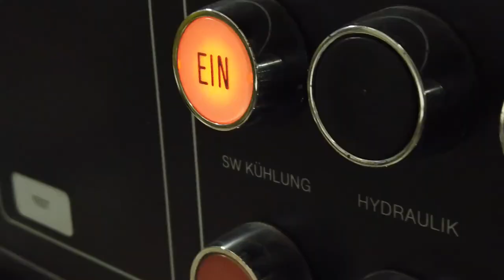Vibration Test at Institute of Communication Networks and Satellite Communications (IAC 2019)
This video shows a short example of how vibration tests are done at the Institute of Comunication Networks and Satellite Communications at Graz University of Technology in Graz, Austria/Europe.
It is used for the Interactive Paper Presentation at the International Astronautical Congress (IAC) 2019 in Washington, D.C. (US).